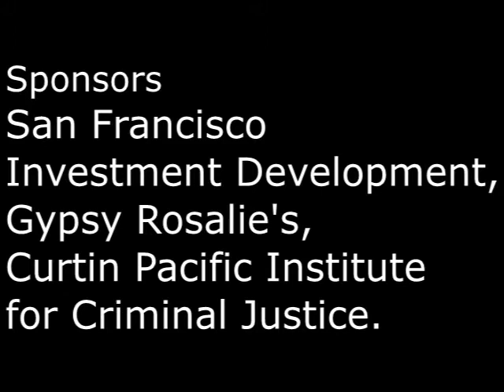Paula Fiscal with Mario Cruz, Owner-LatinoFresh.com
Paula with Mario Cruz, Owner of LatinoFresh.com, website, native San Franciscan.  Events,Culture and Empowerment of Latinos in the Bay Area.  Discussion re: Latino vote, Hillary Clinton Meeting: Estoy Contigo, La Hillary and  Actor Benjamin Bratt Event.